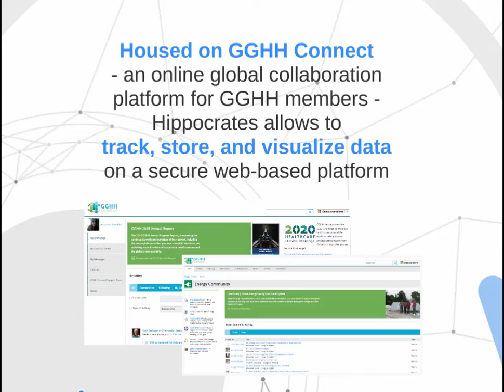Hippocrates Data Center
Global Green and Healthy Hospitals presents Hippocrates Data Center, a new, cutting edge tool for members.

Hippocrates puts the power of data management, goal benchmarking, and progress tracking and reporting in the hands of members.

A first of its kind technology for health care, Hippocrates provides GGHH members with the ability to track, store, and visualize the data and progress of their sustainability programs and initiatives…all on a secure web-based platform housed on GGHH Connect.